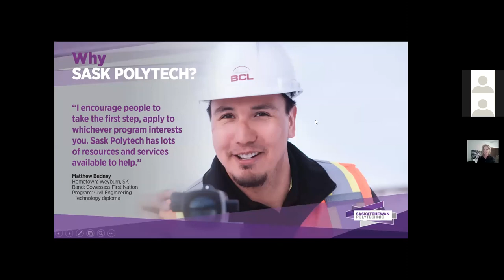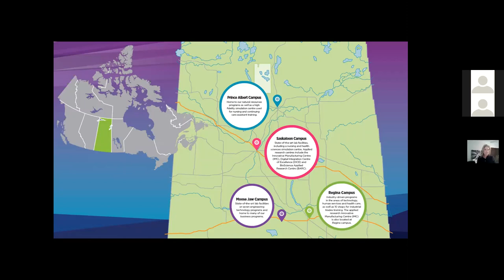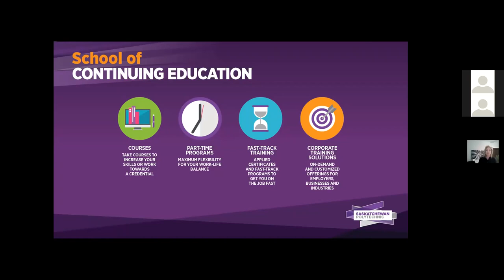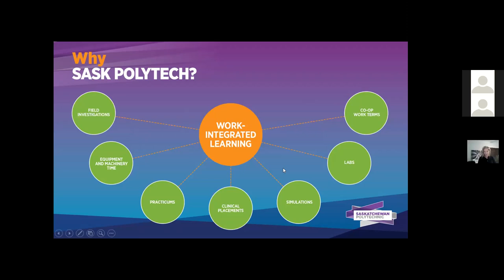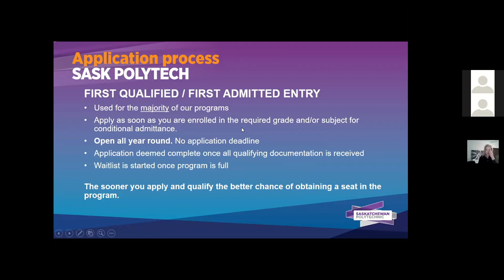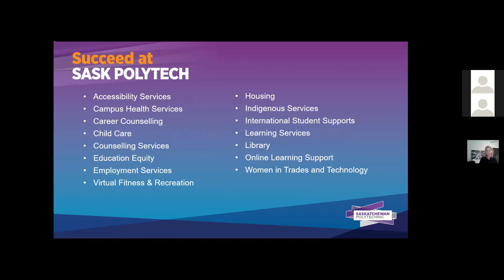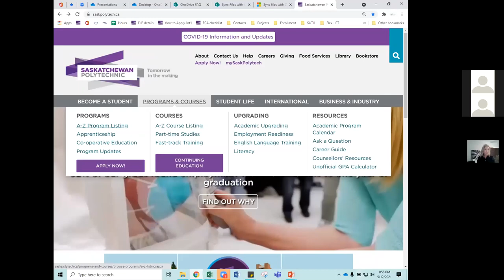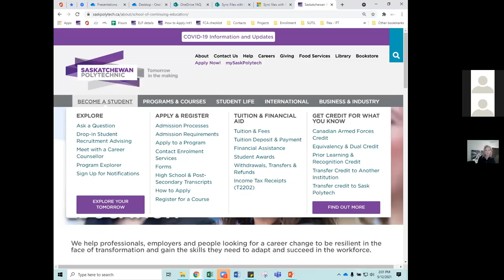Northern SK Virtual Career Fair May 12, 2021 - Saskatchewan Polytechnic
How to Apply & General Information Session- This session will outline the advantages, benefits and options with a Sask Polytech education.  An overview of the programs we offer as well as the admission process will be included.  There will also be time available for questions.